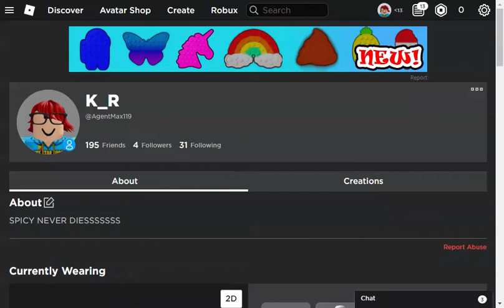My full profile:D